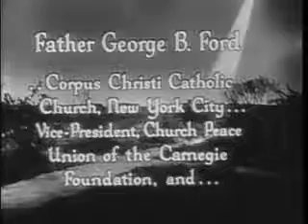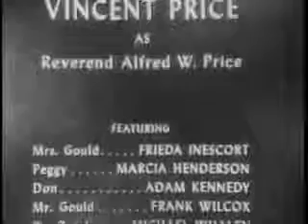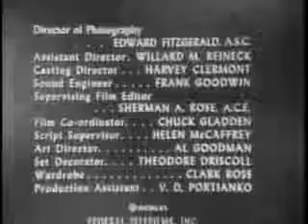Crossroads God's Healing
Vincent Price plays a priest who heals an old woman's embittered heart.